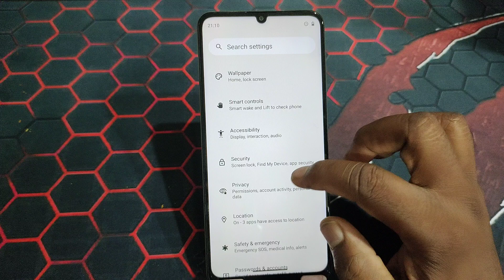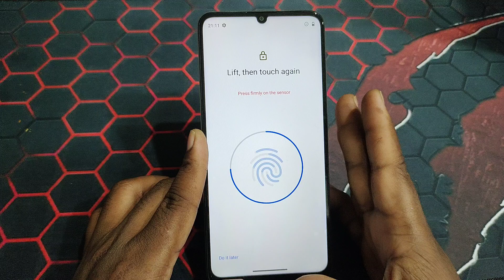How to set fingerprint lock in Realme C61 / Realme C61 me display fingerprint lock kaise set kare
Realme C61 in display fingerprint setting | Realme C61 me in display fingerprint lock kaise lagaen

Thanks